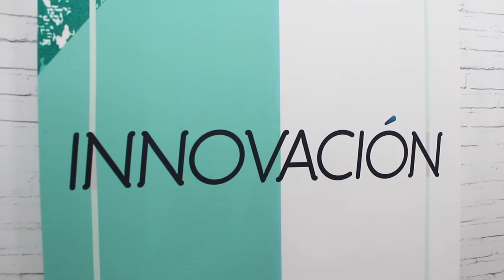Historias de Innovación e Inclusión en Colombiatex de las Américas 2017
Los empresarios y coach internacionales Paola Rueda López (@paolaruedalopez) y Juan Carlos Yepes (@Juancarlosy) presentan en esta oportunidad diferentes emprendimientos que participaron en Colombiatex de Las Américas 2017 y que cumplen con dos importantes factores del mundo empresarial: Innovación e Inclusión.

Acompáñanos en este recorrido por este importante evento que tuvo lugar el pasado 24, 25 y 26 de enero en la ciudad de Medellín.